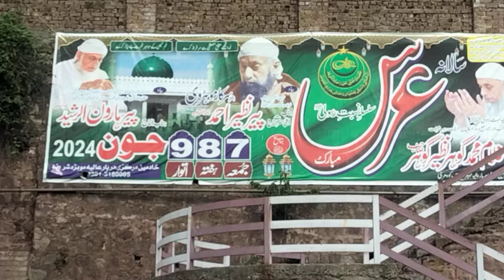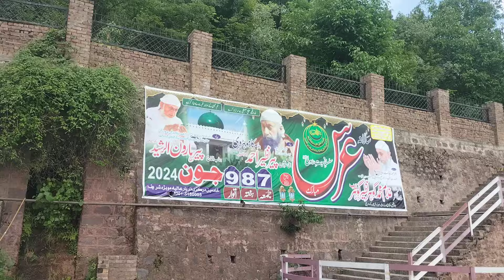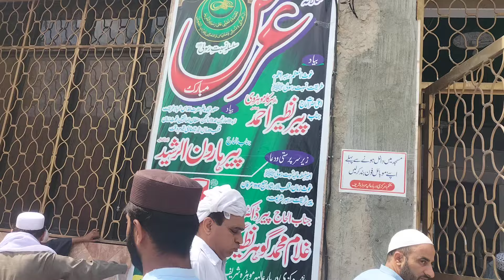31مئی جمعہ مبارک حاضری مزار شریف اور اگلے جمعہ 7 جون کو سالانہ بڑا عرس مبارک موہڑہ شریف مری شروع ھے